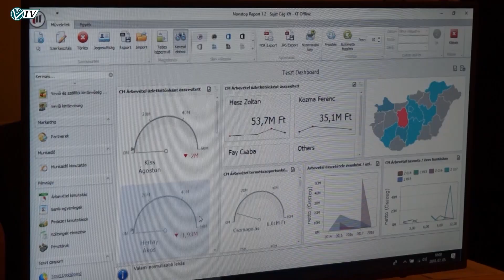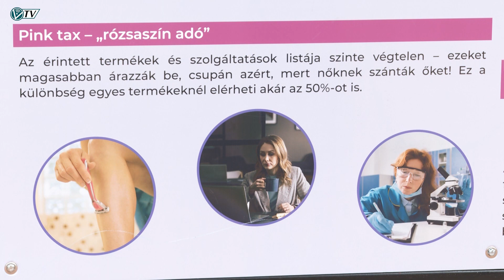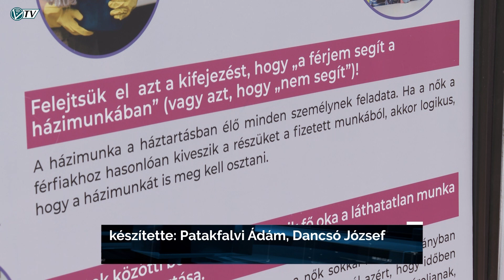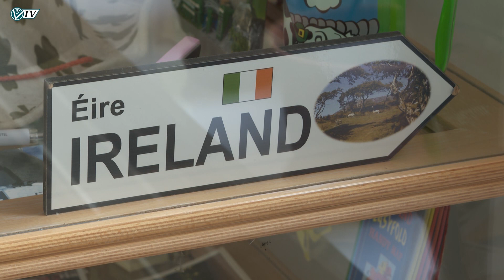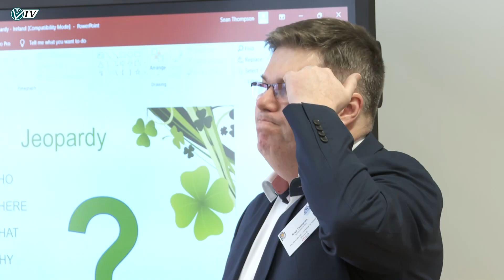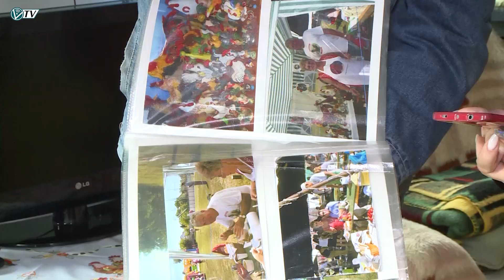Az Orosházi Városi Televízió híradója - 2023. március 10.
Helyi adók - Nyugdíjas egyesület nőnapi rendezvénye - Nőnapi plakátkiállítás - Az év megyei csapata az ONKC - Ír hét - Mindenki táncol egészségmegőrző program - Labádi Sándor kakasgyűjteménye